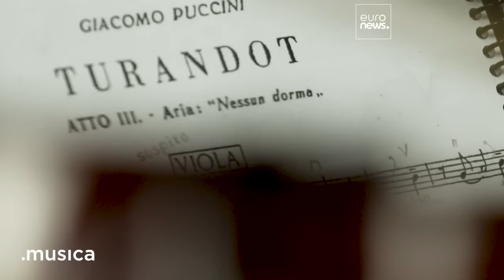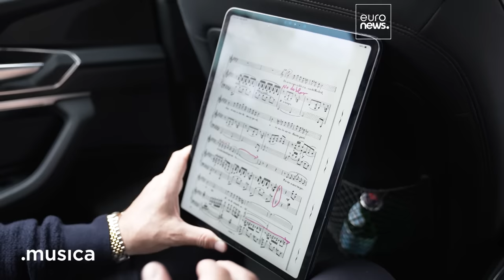Juan Diego Flórez and Sinfonía por el Perú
Rolex makes a lasting contribution to global culture through the Perpetual Arts Initiative, a broad portfolio embracing music, architecture, cinema and the Rolex mentoring programme. As part of the brand’s commitment to artistic excellence, it supports Musica, the series broadcast by European television network Euronews that transports viewers into the world of music. This episode tells the extraordinary story of one of today’s most celebrated tenors, Rolex Testimonee Juan Diego Flórez, and his desire to change lives through music. His mission: to provide free music education for disadvantaged children in his native Peru. The outcome? His Sinfonía por el Perú Youth Orchestra performs at the famous Salzburg Festival. Discover more